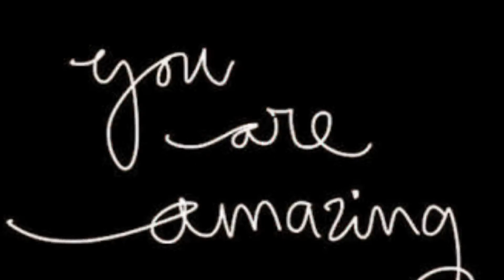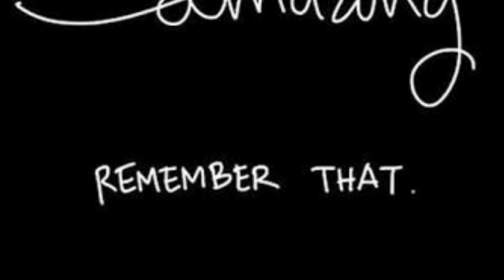7000 Subs Shoutout Special 🎉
I’m not going to say much about this quick short upload video as I don’t want to take away anything from it’s awesomeness 👍😂👍

So sit back and relax and enjoy and put a smile on your face as you watch this video 😇

And remember your awesome 😎
MRCAPTAINMARVEL